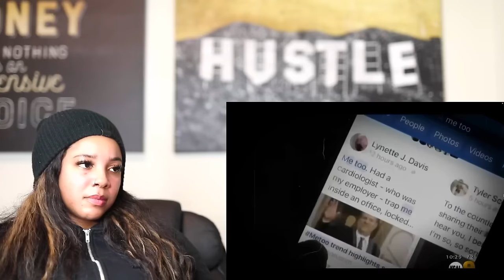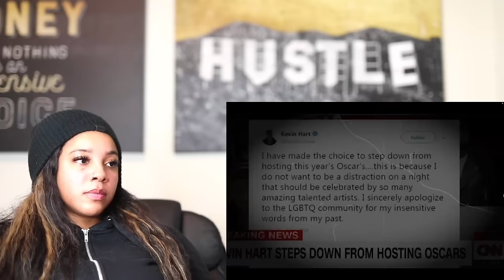This is Why Dark-Skinned Actors REFUSE to Film With Tyler Perry | Reaction